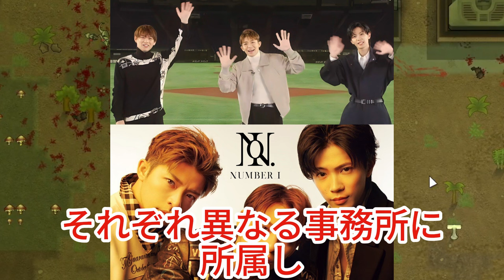【平野紫耀】7月6日 午後3時～午後10時54分 日本テレビ「THE MUSIC DAY」にNumber_iが出演します。キンプリとNumber_i、異なる道を歩む二組が再び交差する理由に迫る！